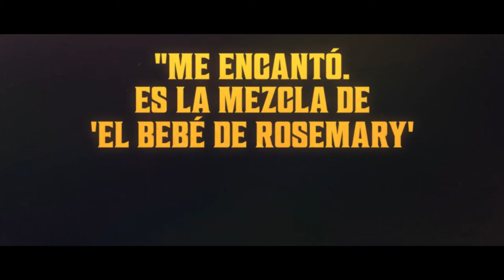DE NOCHE CON EL DIABLO | TRAILER OFICIAL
Durante la noche de Halloween de 1977, en el set de televisión del programa "Night Owls", ocurrieron eventos aterradores...

Jack Delroy está decidido a impulsar el rating de su programa televisivo. Para lograrlo, invita al set a Lily, una joven que cree estar poseída.

Durante la transmisión del programa, inexplicables imprevistos comienzan a perturbar a Jack y a los invitados. A medida que avanza la noche y Lily se hace presente, fuerzas diabólicas se apoderan del programa, desencadenando una escalofriante espiral de terror y confrontación con lo desconocido...